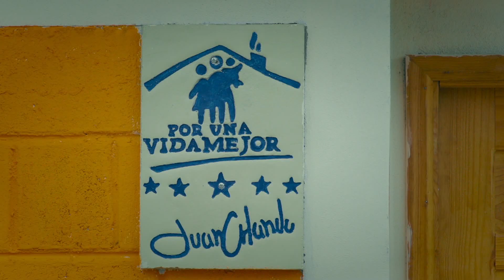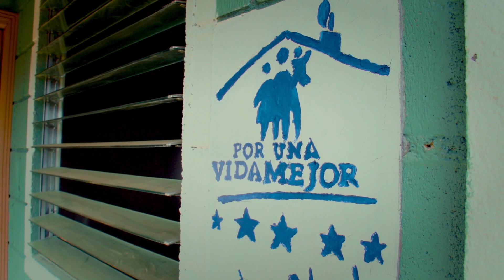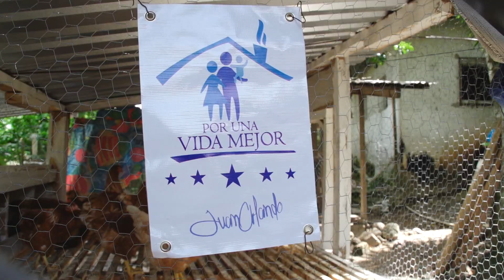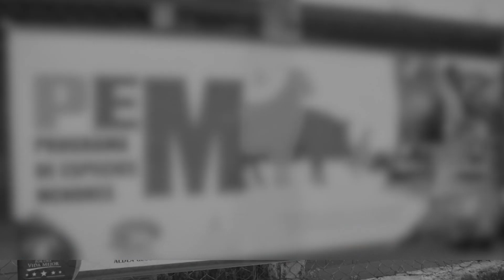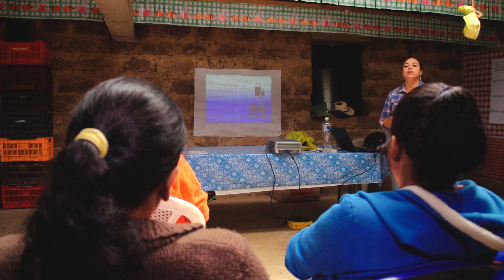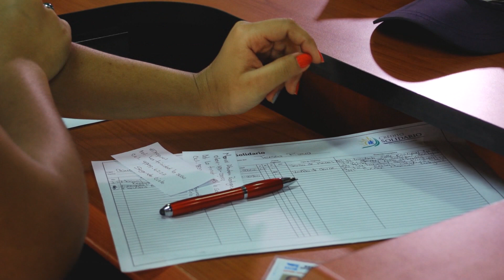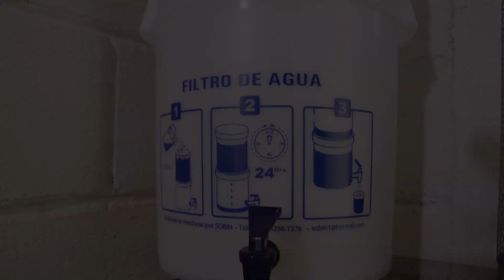VM CAP 55 FULL HD DOMINGO+ 3 FEB